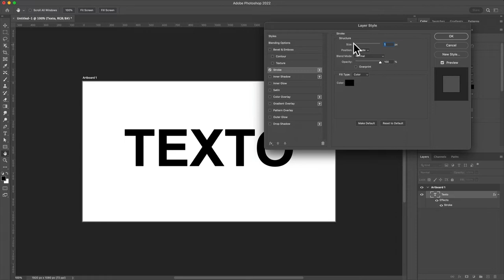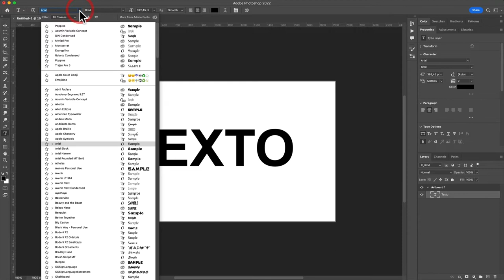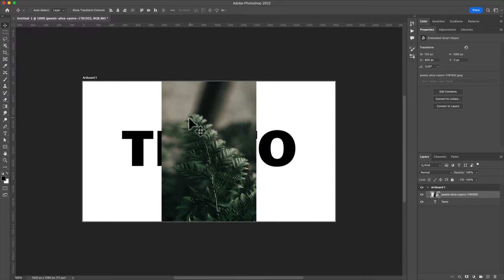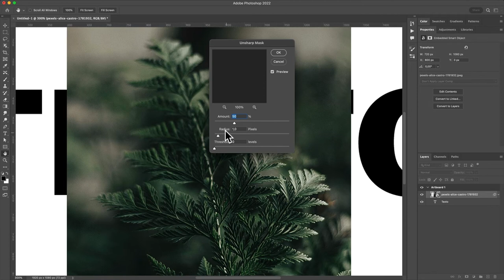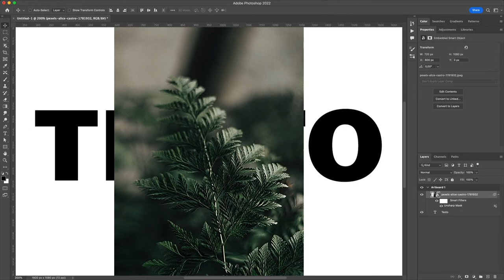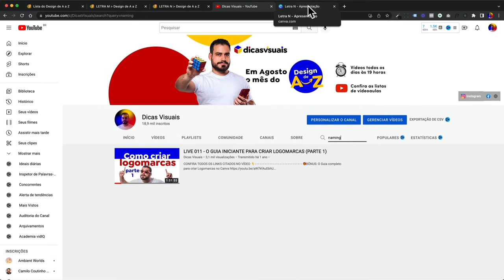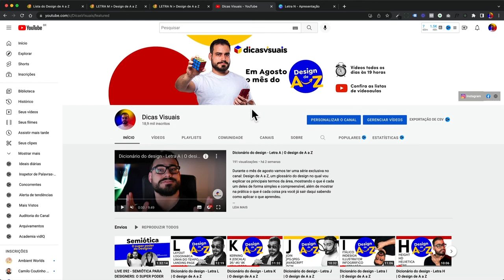Dicionário do design - Letra N | O design de A a Z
Neste vídeo vamos falar de sobre o que está incluso na letra N, veja abaixo a relação dos termos:
- Negrito,
- Nitidez,
- Naming

CONFIRA TODOS OS LINKS CITADOS NO VÍDEO 👇
👉 COMO ESCOLHER UM NOME PARA O SEU PROJETO (NAMING)
Live 094 que ainda vai ser gravada

00:00 - Bem-vindo
00:08 - Dicionário do Design letra N
00:11 - Apresentação da série do dicionário do Design
00:39 - Apresentação do Especialista Diego Rangel da série Dicionário do Design
00:52 - Começa as explicações, conceitos técnicos com a letra N
00:59 - Apresentação das Letras selecionadas para a letra N
01:05 - Explicando sobre Negrito
03:36 - Explicando sobre Nitidez
05:36 - Explicando sobre Naming
07:32 - Dê o seu feedback